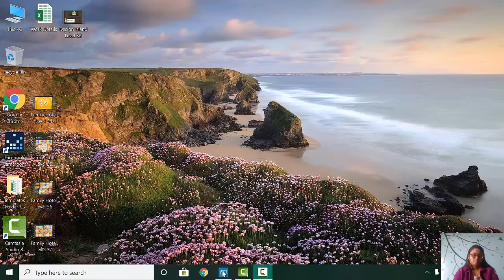Design Island Level 34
Tulips and red bows are need to win this level. Some soaps need multiple matches here. So try to make boosters to do it easily. Watch the video to get more tips.